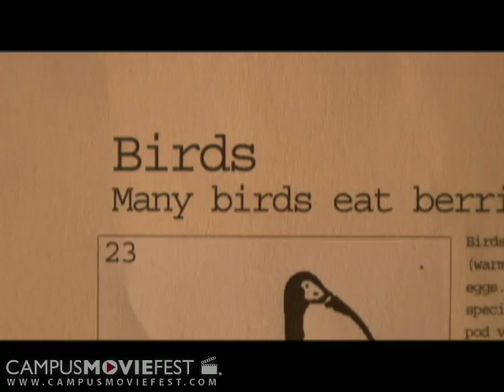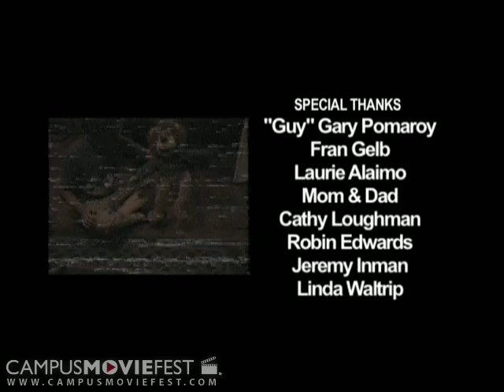Bus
Created @ San Jose State University in 2008 as part of Campus MovieFest, the world's largest student film festival.

Created by Ubsey Movies at San Jose State University in 2008 as part of Campus MovieFest, the world's largest student film festival.

Bus Cast & Crew :
Jonathan Magram - Captain
with
Alan Smithee - Participant